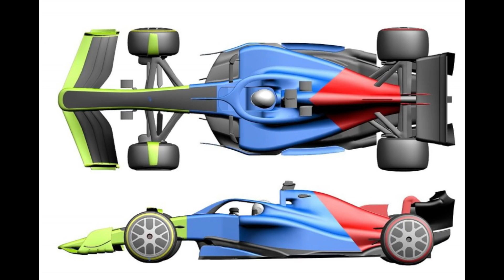BOTTAS VS RUSSELL CRASH - Who's responsible? - Let's analyze what happened in F1 at Imola 2021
In this video I will analyze the Formula 1 Imola crash between George Russell and Valtteri Bottas to understand who was responsible for that.
Was it Russell's fault or Bottas' fault?